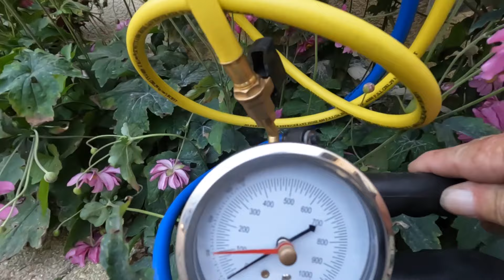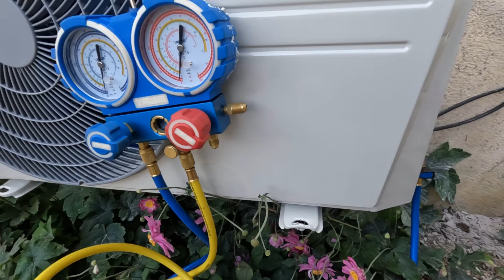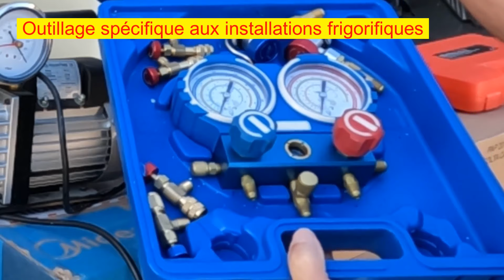Installation facile, pas à pas, pompe à chaleur A+++ , climatisation air/air, Midea Breezless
Installation pompe à chaleur, climatiseur air/air inverter, installation facile pas à pas. Do it yourself. Marque Midéa Breezless+. 12000BTU. A+++ . Fluide R32. Comment faire le raccord électrique, installer les canalisations frigorifiques, tirer au vide, etc